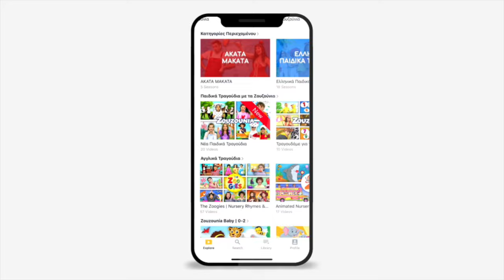ΑΚΑΤΑ ΜΑΚΑΤΑ | Χρωματίζοντας με τα ζωάκια | Επεισόδιο #25 | 1ος Κύκλος